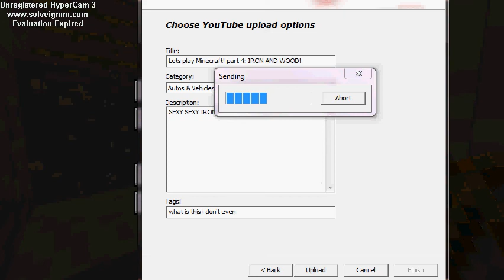Lets play Minecraft! part 5: Falling in holes is dangerouse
Especially if there is 4 zomibes and unminable iron in it.